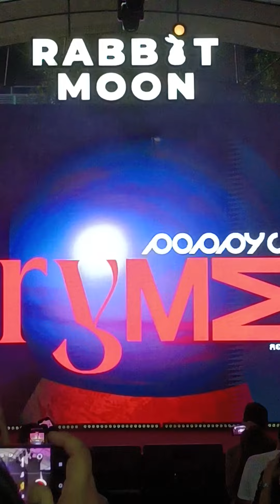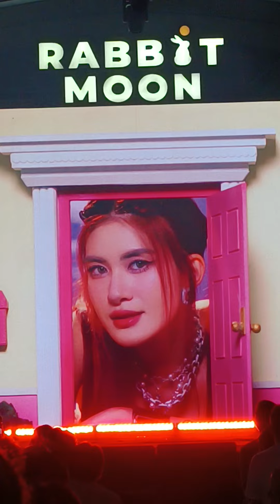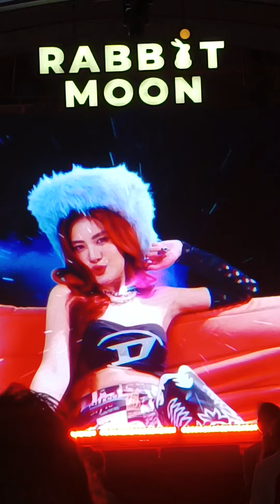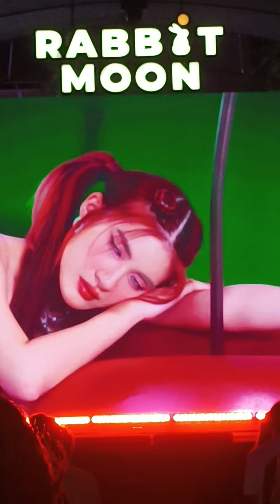RabbitMoonTheLaunchDay เปิดตัวมิวสิควิดีโอครั้งแรก